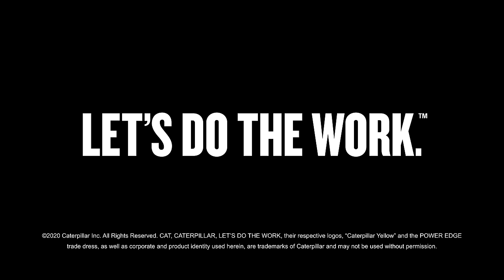Cat® 216B3 Skid Steer Loader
Built for tough work, the Caterpillar® Skid Steer Loaders deliver Cat reliability, durability, and efficient operation. Watch the latest model of Cat® 216B3 Skid Steer Loader in action.